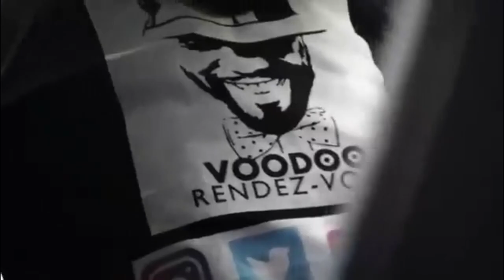Artisticremedy brings voodoo rendez-vous to her wonderful world of arts!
Sara Jean-Baptiste a.k.a ArtisticRemedy,is an artist, painter and freelance illustrator working in various mediums across traditional and digital spaces.

Black VoodooX had a ressourceful and inspiring moments with this amazing artist who is changing the world one drawing at a time!

Love you cuz and thank you so much for this amazing voodoo moment!

Lear more about Sara, by visiting her on:

instagram and Facebook @artisticremedy
Musics:

Chesterfield - Eazy feat Rave